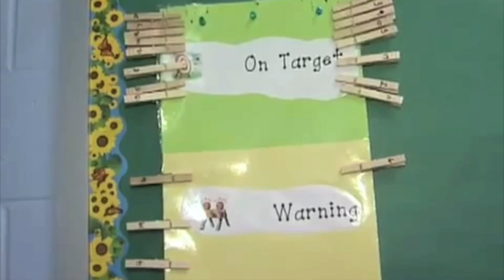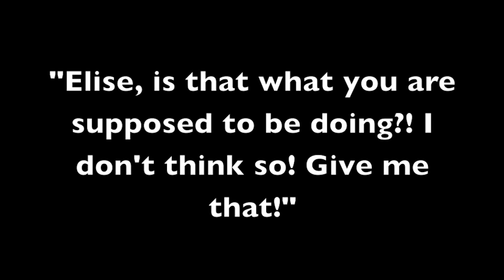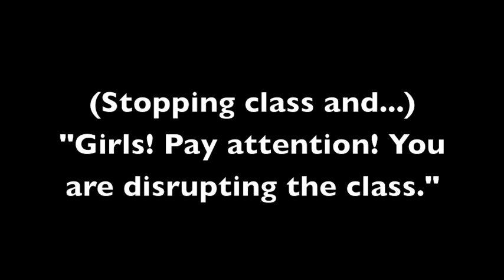Positive Behavior Intervention and Support Video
This video, created by Lauren, Talia and Elise, explains what PBIS is and how it can be incorporated into the classroom. Through skits and informational clips, there is a lot of information that can be used for teachers in their classrooms!